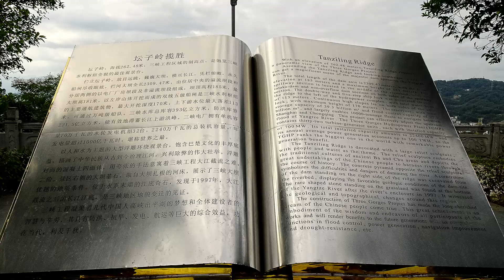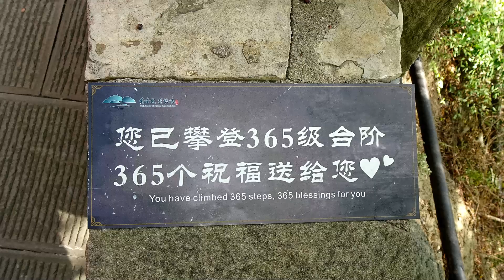China Tour Part 3 - Yangtze River Cruise September 2024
Part 3 of our 'Wonders of China' Tour, in September 2024, took us to Yichang, after a flight from Xian, where we boarded our river cruise ship which would be out home for the next 4 nights.

The boat was moored just upstream of the Three Gorges Dam Project that turned a narrow, shallow, very fast-flowing river into a 600km long reservoir. After a tour of the project, we sailed overnight and took a mini-cruise on the picturesque Shennong Stream (with hanging coffin). Then we set off through the Wu and Qutang Gorges, stopping off along the way for a tour of the White Emperor City, and Xiaoguanshan the following morning. Our final stop of the cruise was the massive city of Chongqing.

Photos and video were taken with my Sony DSC-HX99 compact zoom camera. The images were edited using Affinity Photo and the video was created using Wondershare Filmora 14.